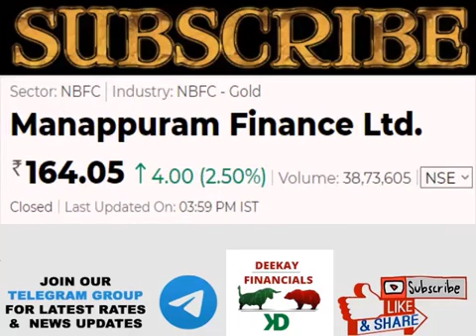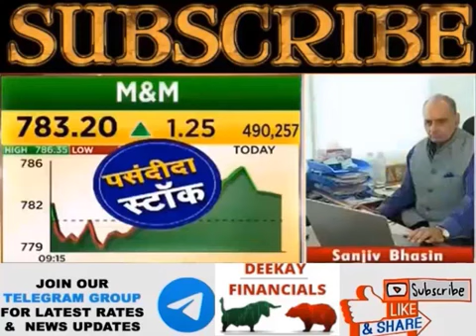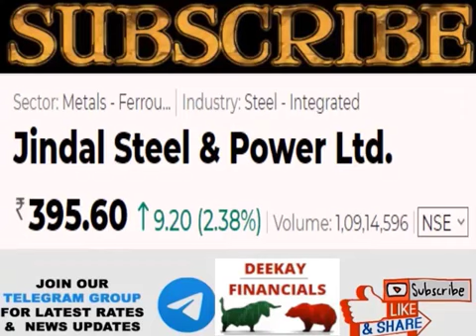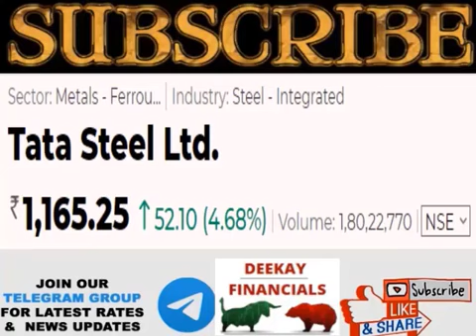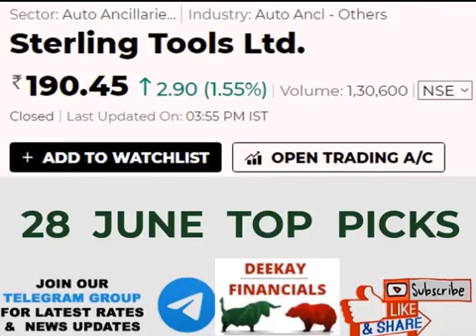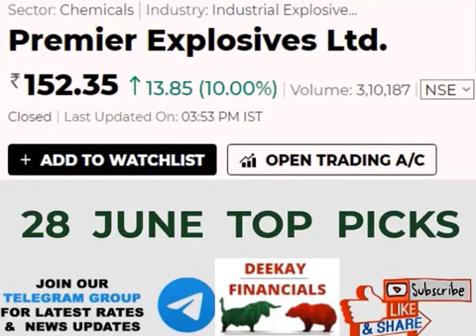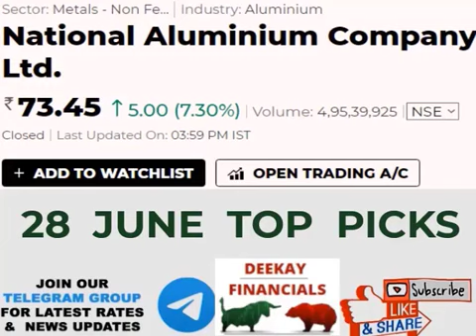Sanjiv Bhasin Latest Vikas Sethi | 28 June Top Picks Call | M&M J&K bank Nalco Airtel Share Target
stockmarketforbeginners